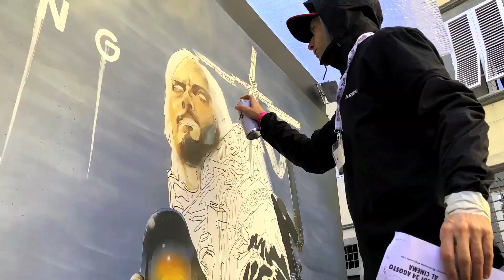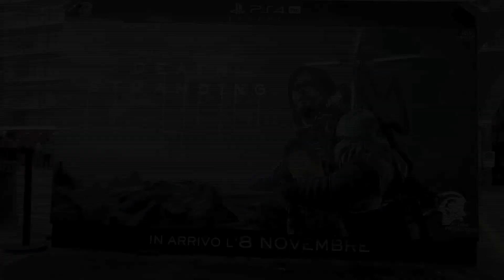Death Stranding | Time Lapse Lucca Comics | PS4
Lasciatevi coinvolgere anche voi con l'opera completa dedicata a Death Stranding, realizzata in esclusiva per noi dagli street artists Flavio Solo e @Diamond a Lucca Comics & Games.